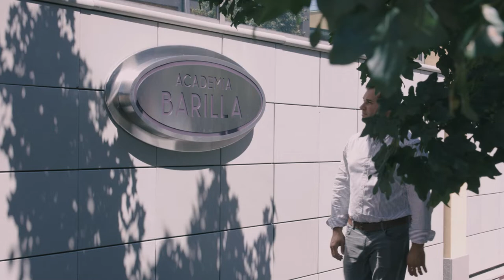Accursio Lotà, winner of the PWC 2017, and his idea of cooking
Winner of Pasta World Championship 2017, Accursio Lotà tells us his idea of cooking, and how he created his winning dish "Seafood carbonara".